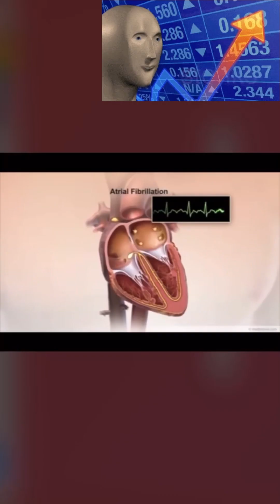Digoxin Commercial Pharm